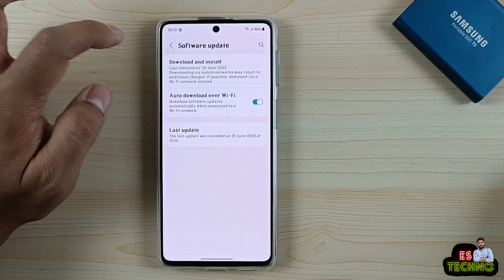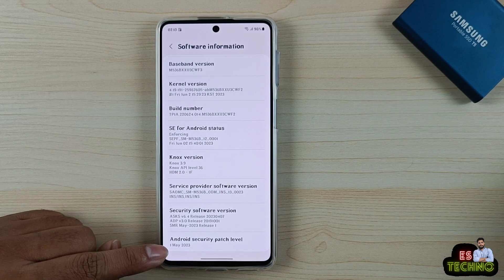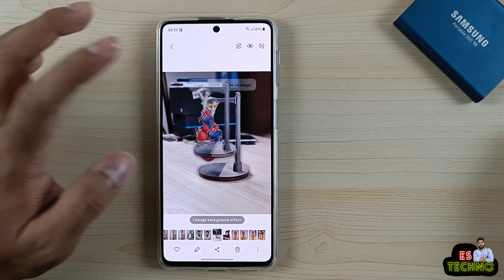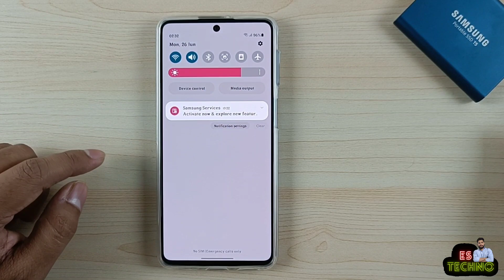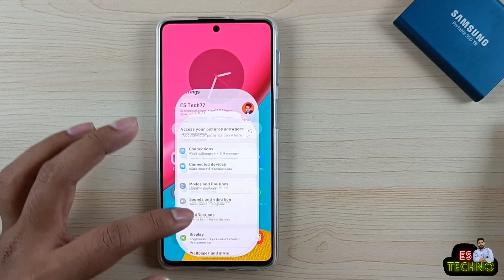Samsung M53 5G : New Update June 2023 | What's New?